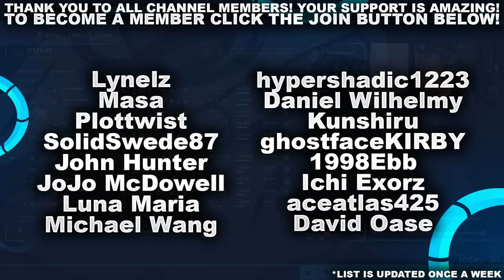IS ANIVIA MY BEST EVER CHAMPION? | League of Legends